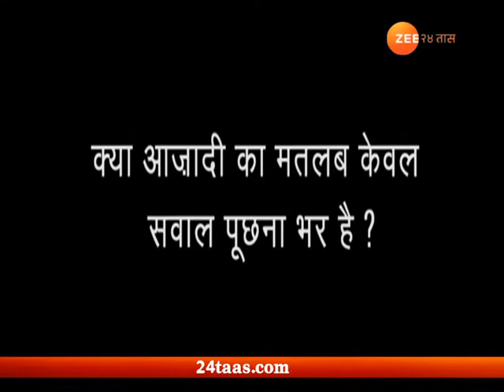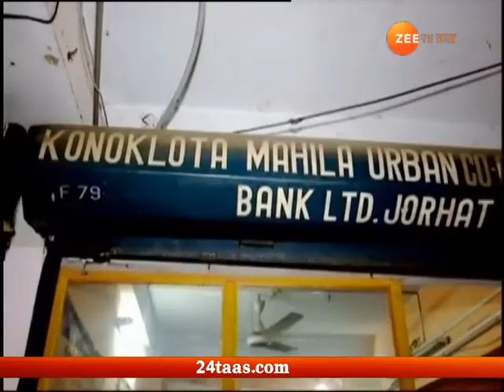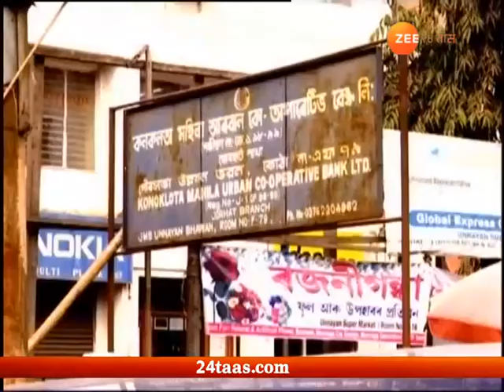Dr Subhash Chandra Show Ep No 74 29th Sep 2018